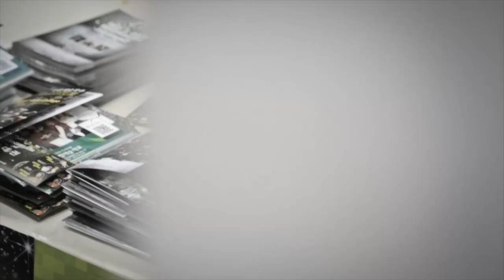KOD 2014 Korea Official Trailer (StreetTribe Present) / Allthatbreak.com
KOD 2014 Korea Official Trailer

Present by STREETTRIBE
Created by Allthatbreak

Newest and freshest videos from the Korean b-boy scenes! AllThatBreak.com